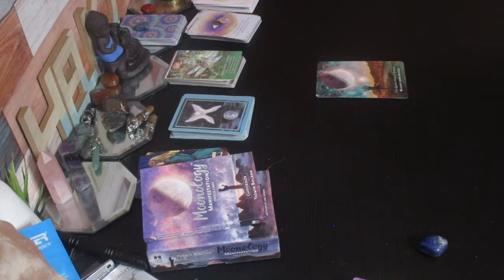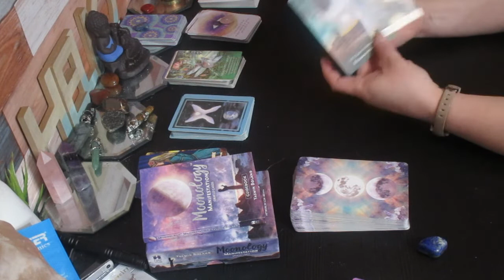A MESSAGE FROM SPIRIT ✨☄ ABUNDANCE READING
Much love!
~Renee G